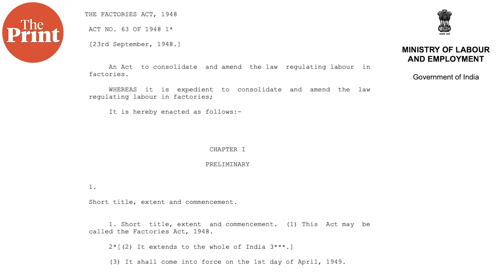What is 'moonlighting' for which Wipro has fired over 300 employees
The practice of working for one organisation while also taking up extra responsibilities and jobs, typically without the employer's knowledge, is referred to as moonlighting. Watch Debdutta Chakraborty explain in tilwiththeprint